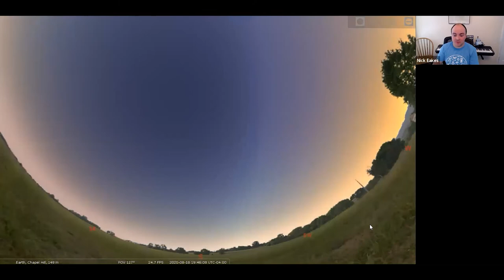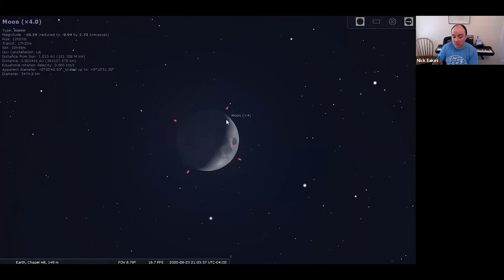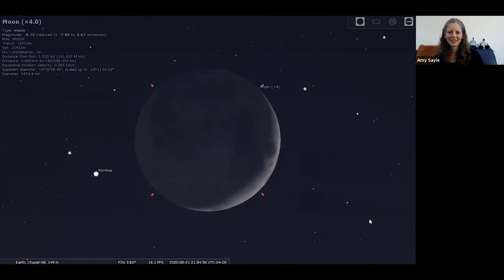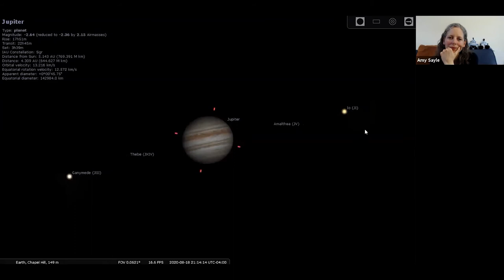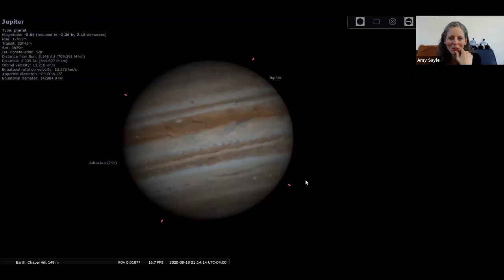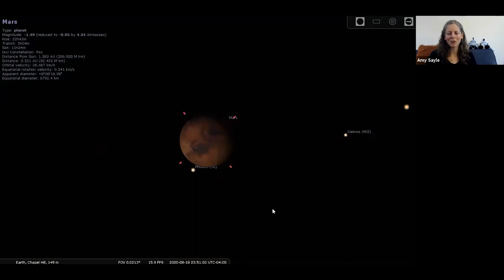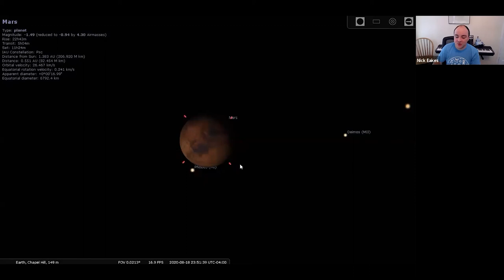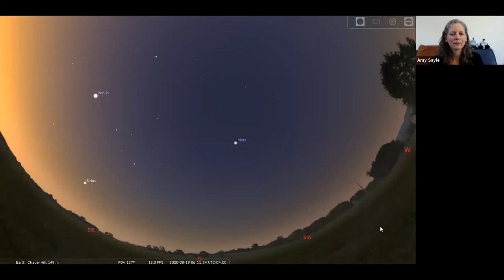Morehead At Home | August Carolina Skies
Let's explore the August sky as it appears from North Carolina and show you how to identify planets and stars you can see from outside your own home on the next clear night. Upcoming constellations and other planetary objects include the BigDipper, Virgo, Arcturus, Vega and more.

Interested in more fun activities and resources for learning at home? Check out Morehead At Home, our online hub